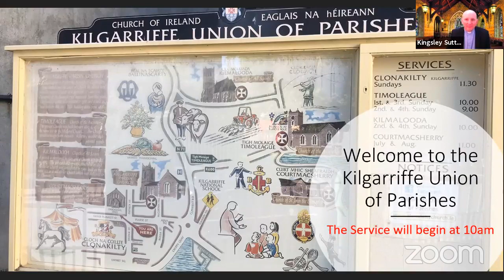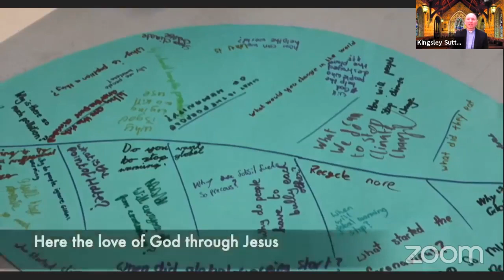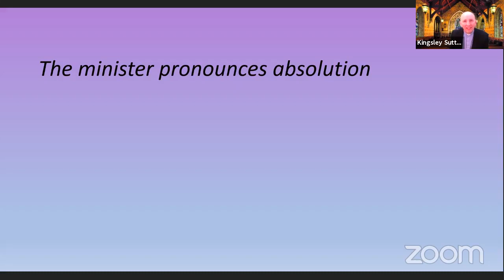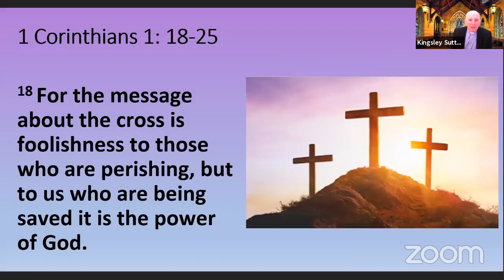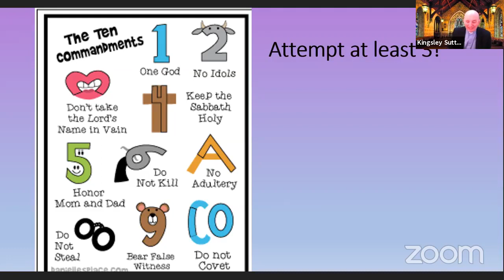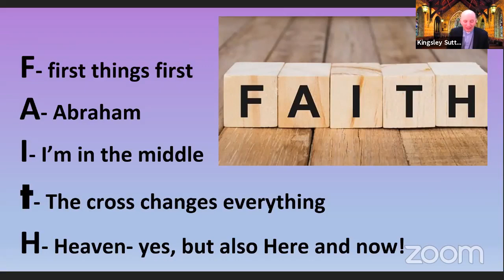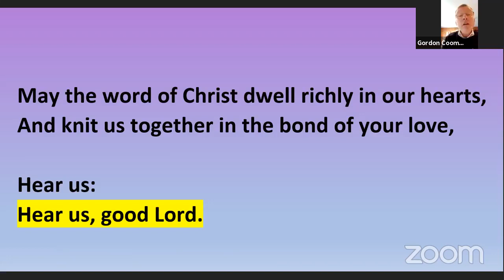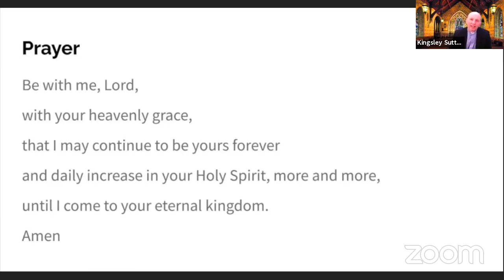Lent 3 Welcome to the Kilgarriffe Union of Parishes, West Cork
Lent 3  Welcome to the Kilgarriffe Union of Parishes, West Cork.  Today’s service of Morning Prayer begins with a message to us all from Bishop Paul regarding Confirmation.  The readings are from Exodus 20, Psalm 19 and 1 Corinthians 1.  Find out how the 10 Commandments can become 10 promises.